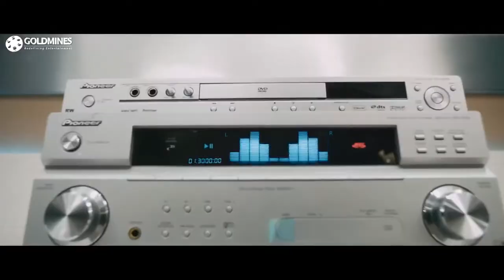Vedalam Hindi movie Boat fight scene